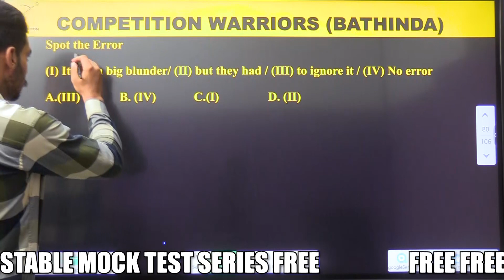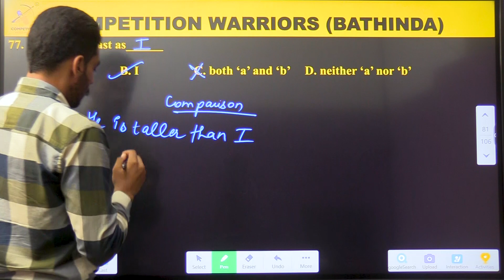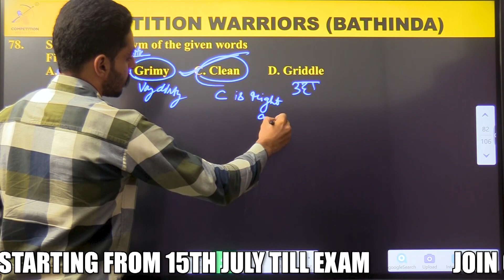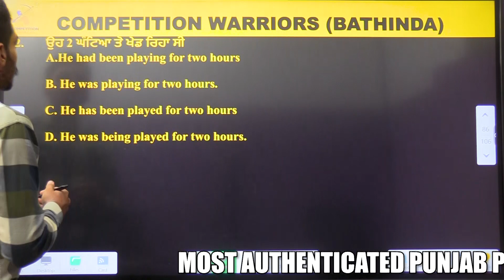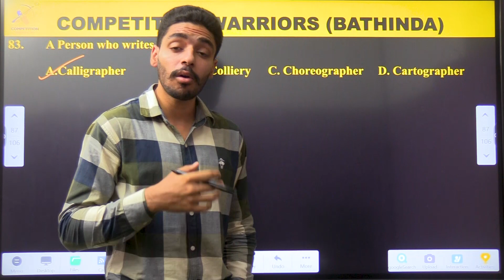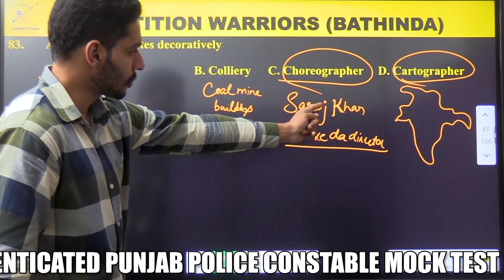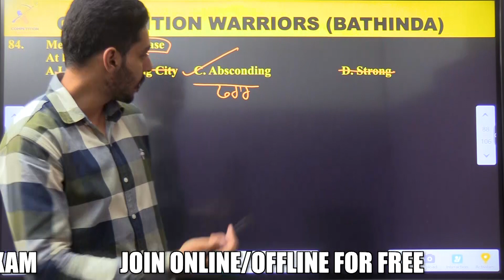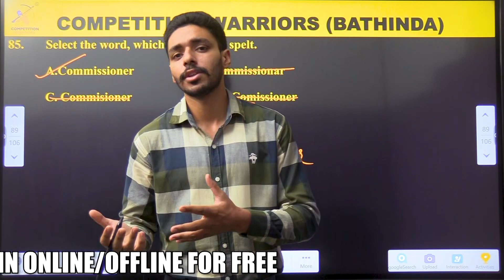PUNJAB POLICE CONSTABLE MOCK TEST 3 ( ENGLISH ) SOLUTION || Competition Warriors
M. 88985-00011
17, Ajit Road, Near Park, Bathinda